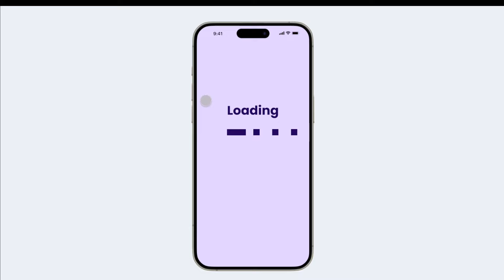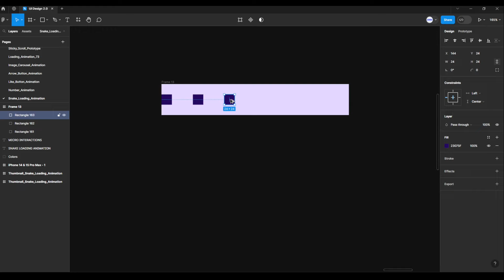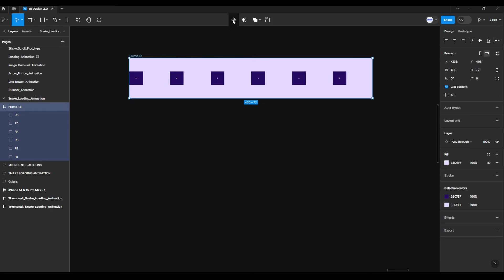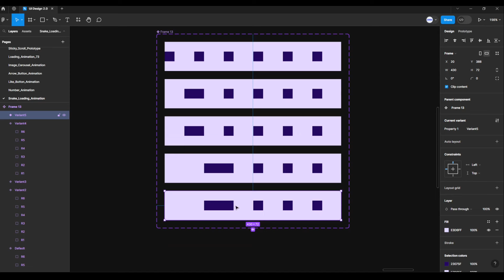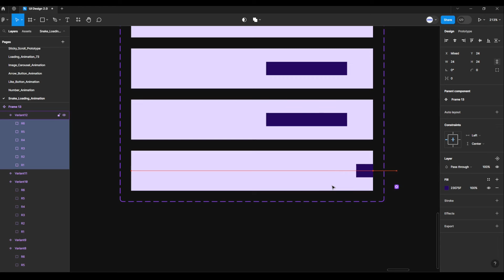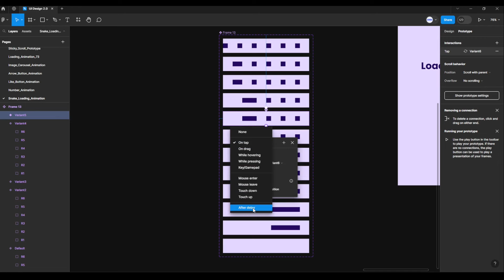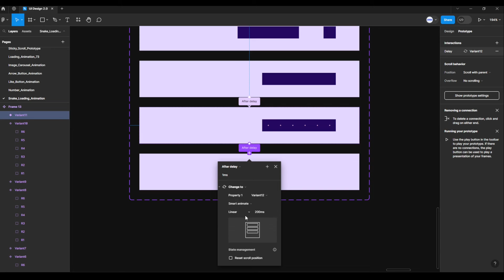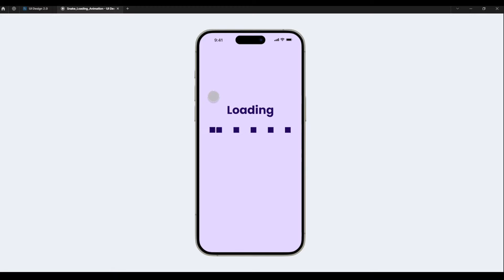Snake Loading Animation | Figma Tutorial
In this tutorial, I will show you how to make Snake Loading Animation using Micro Interactions in Figma with Figma Interactive Components. Also, you will learn how to use Frames, Create Component, Figma Variants, Figma Prototype and Figma Smart Animate.

In this video I show you:

00:00 Intro
00:17 UI Design
02:23 Create Variants
05:18 Prototype